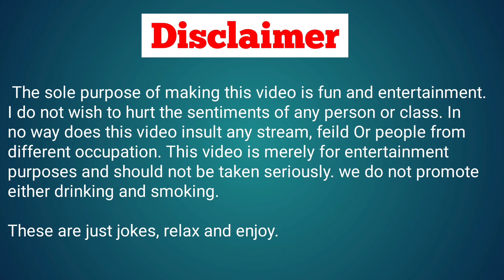DUBAI and DIWALI stand up comedy by Manish jha | latest standup comedy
About this video👇
standup comedy
comedy
comedy videos
comedy videos 2023
standup comedy 2023
standup comedy videos 2023
latest comedy videos
latest comedy videos 2023
latest standup comedy
latest standup comedy videos
latest standup comedy videos 2023
standup comedy videos by Manish kumar jha
standup comedy videos by Manish jha
vibes
standup comedy latest
diwali comedy videos
deepawali comedy videos
jokes on diwali
jokes on deepawali
jokes on Dubai
dubai jokes
diwali stand up comedy
deepawali stand up comedy 2023